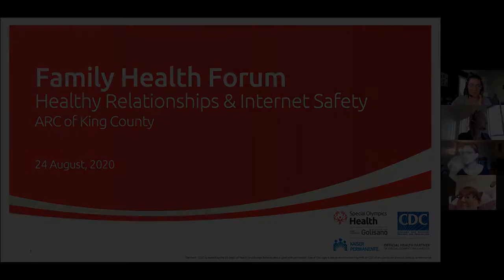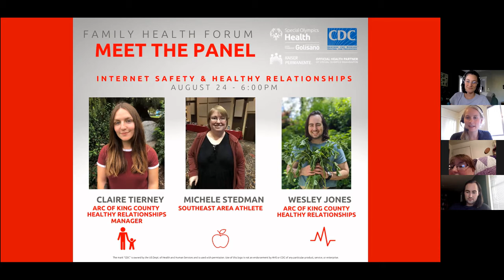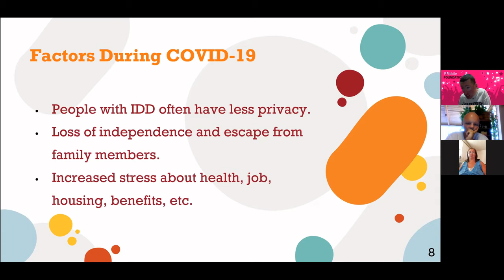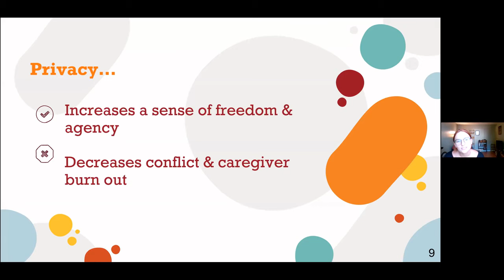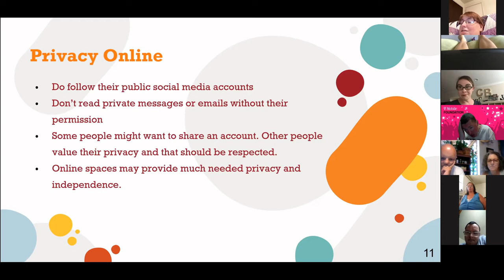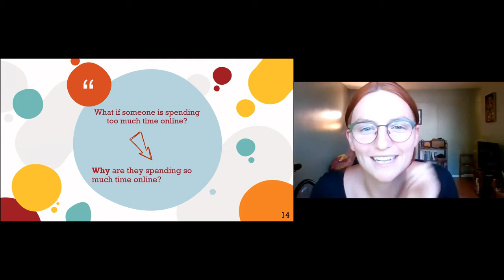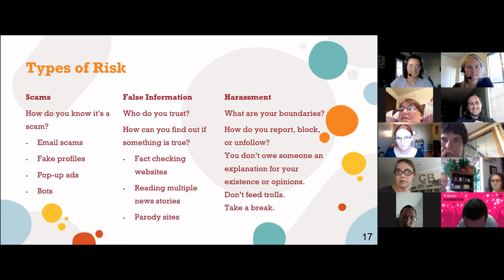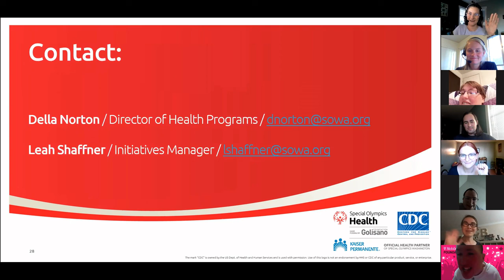Family Health Forum | Internet Safety & Healthy Relationships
Join panelists from the Arc of King County and a Special Olympics athlete to dicuss staying safe online. We have all been spending a lot more time a home due to COVID, and we have consequently all be spending a lot more time on the internet. It is important to know how to spend that time safely.